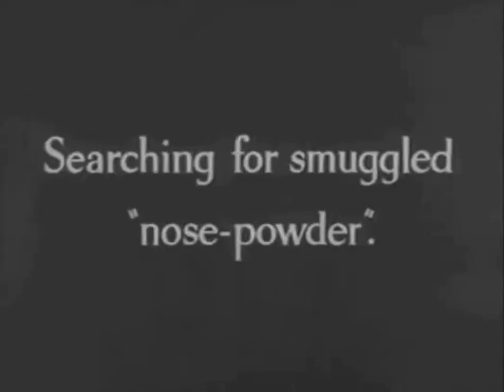Charlie Chaplin Doing Coke in Prison - Communist Pretzel Fan edition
I recorded a song called "Communist Pretzel Fan" in my attic in 2007. Kids these days are too young to remember, but this song was tearing up the charts on MySpace. It was Tila Tequila's profile song and everything. Shit was wild in '07.

I recently put the song to a scene of Charlie Chaplin doing coke in prison, and it somehow works perfectly. The recording is almost the same exact length of time as the scene itself, the coke kicks in right when the guitar solo starts, he pounds his fists on the table in sync with the snare hits, he gets up and walks around when the solo breaks down to feedback noises, he walks in circles to the beat of the song, and the coke wears off right when the song ends. This might be my magnum opus. I don't know why greatness chose me. I am merely a vessel.